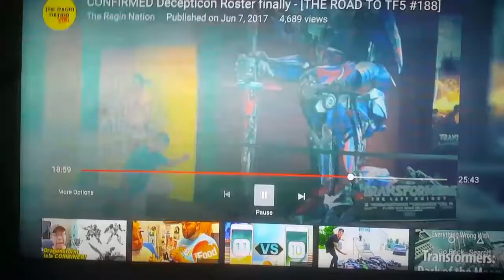Alex Yu from The Ragin Nation GAVE ME A SHOUT OUT - [KneelBeforeOptimus]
Alex Yu's youtube channel (The Ragin Nation) is a channel where he talks about Transformers news and updates and rumors and mostly all facts (about 98.7% of the time haha). Anyways on his channel he created this movement called kneelbeforeoptimus and its where you'd go take a picture of you kneeling before a cardboard cutout poster type thing of Optimus Prime that's sitting in your local movie theater. I took a picture of me doing that and sent it to him on twitter and i got a shout out from Alex along with a few others. Thank you so much for the shout out Alex and hopefully i can win that poster from you haha. I will leave direct links to Alex's channel, the video (episode 188) that i got the shout in, and his other channel.